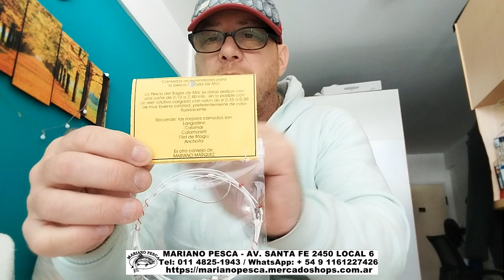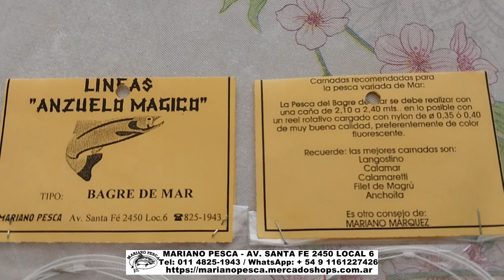ARRANCARON CON TODO LOS BAGRES DE MAR EN BERISSO. GUIAS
ARRANCARON CON TODO LOS BAGRES DE MAR EN BERISSO.